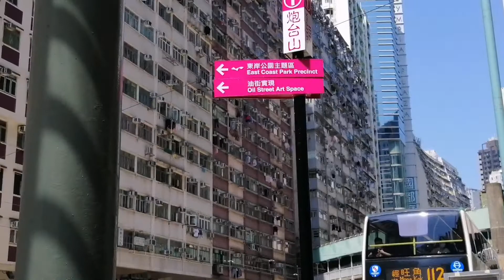MAY HINAHANAP KAMI NI @dzedzetv8696 😄(little dubai ng hk)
Off to little dubai in hk.